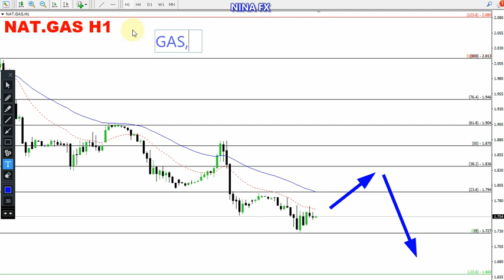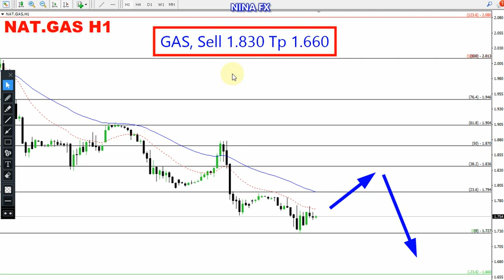Natural GAS Daily Forecast for March 14, 2024